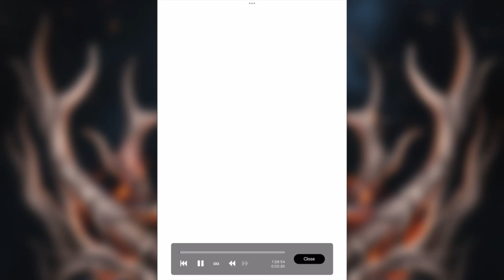[SPEEDART] "Everlasting Blade"